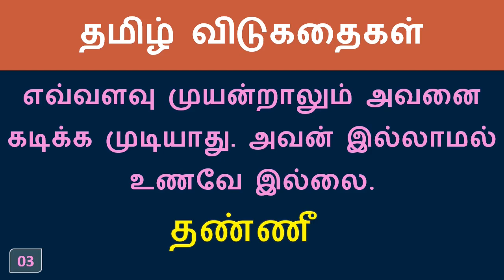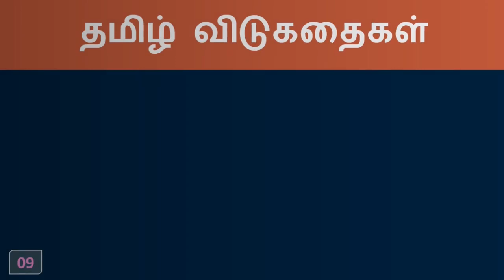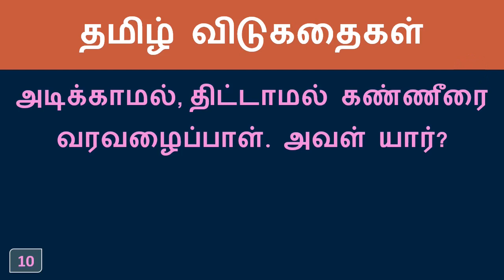தமிழ் விடுகதைகள் - 5 | Tamil Riddles | Part 5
tamil riddles for adulsts and kids, kids tamil riddles, Tamil Vidukathaigal | Brain game | Tamil riddles with answer, தொகுப்பு, விடுகதைகள் மற்றும் விடைகள்